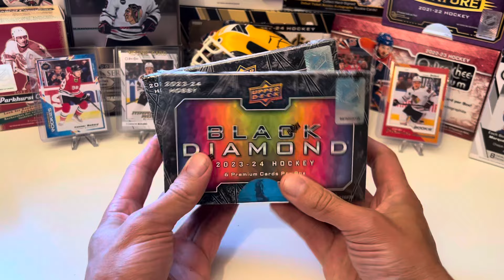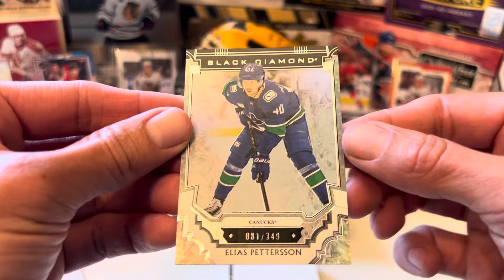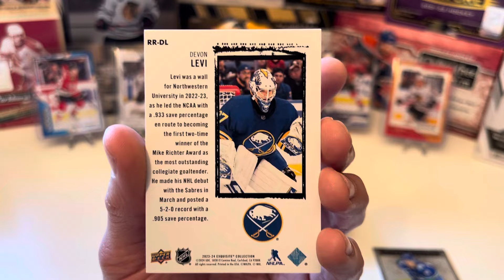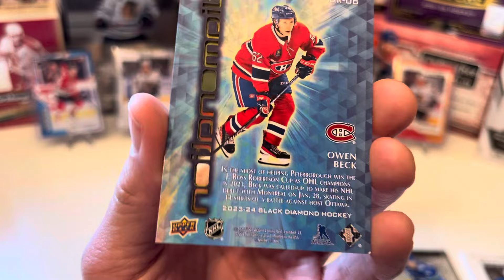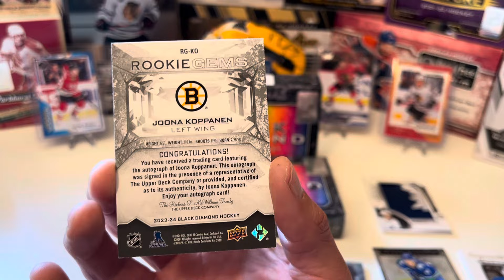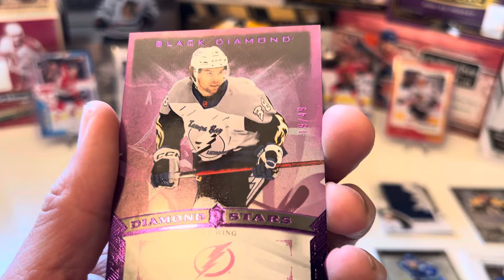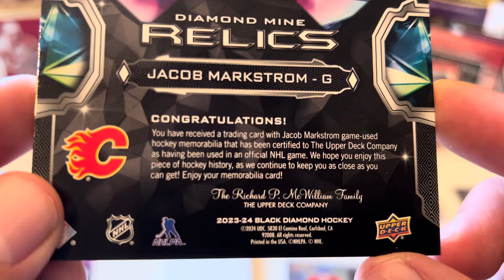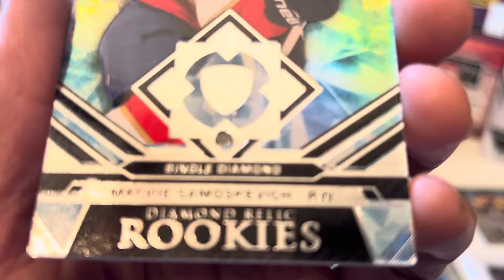2023-24 Upper Deck Black Diamond Hockey Bedard Hunt Continues!!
Opening two boxes of 2023-24 Upper Deck Black Diamond Hockey.  Bedard Hunt Continues!!

Enter to win 1 retail blaster box of 2022-23 Upper Deck Series One, 3 fat packs plus 100 cards of your favorite team and player!! You’ll receive base cards, inserts and possibly serial numbered/ autographed/ and or jersey cards!!

Be sure to:
2. Like 👍🏽 the video
3. Name your favorite team and player(s) in the comments
4. Make sure tou include #400 in the comments to enter the contest!

Contest will be open for about a month. Drawing will be held end of May 2024 selected via randomizer.
Open to US and Canadian residents only please.